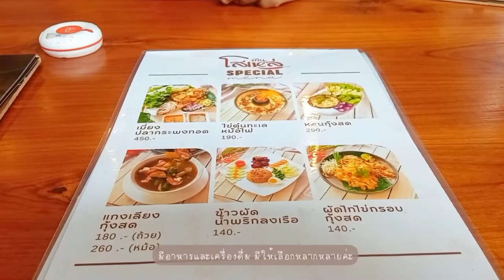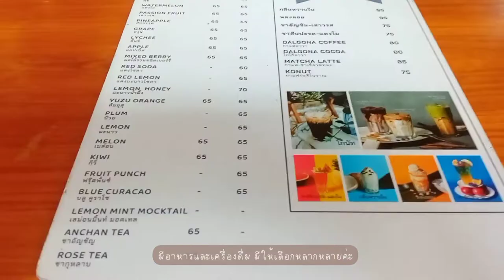ส้มตำ ไก่ย่าง ร้านบ้านโสเหล่ ศรีราชา บางพระ